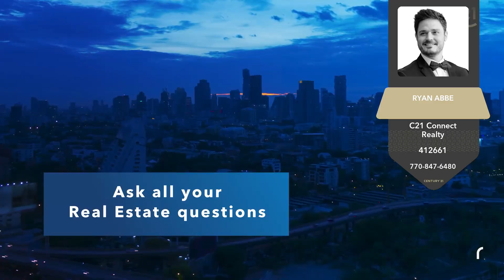Will Mortgage Rates Come Down in 2024?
Historically, mortgage rates have been subject to fluctuations based on economic indicators and monetary policies. Factors such as changes in the federal funds rate by central banks, inflation rates, and the overall health of the economy can impact mortgage rates.

If you're interested in understanding future mortgage rate trends, it's recommended to consult with financial experts or economists who analyze current economic conditions and trends. Keep in mind that various unpredictable events, such as geopolitical issues or economic crises, can also influence mortgage rates.

For the most accurate and up-to-date information on mortgage rates, it's advisable to regularly check reliable financial news sources or consult with mortgage professionals. They can provide insights into the current economic climate and offer more informed perspectives on the potential direction of mortgage rates in the future.